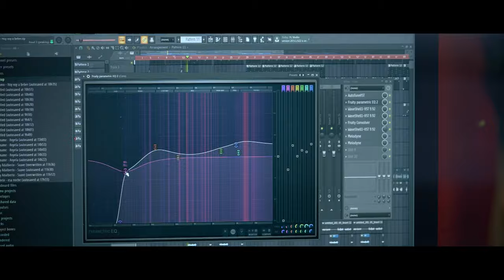Déjame Decirte Charlie Angel Ft Doble H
Gracias a todos por el apoyo vamos a hacer posible que esto llegue a aguas internacionales